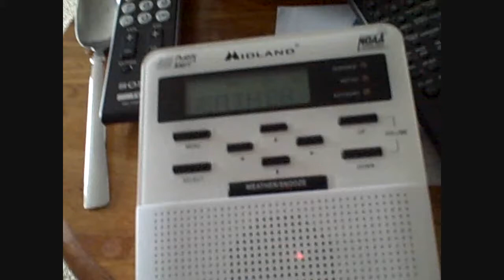(MISSED EAS) Severe Thunderstorm Watch - 06/19/09 (EAS #6)